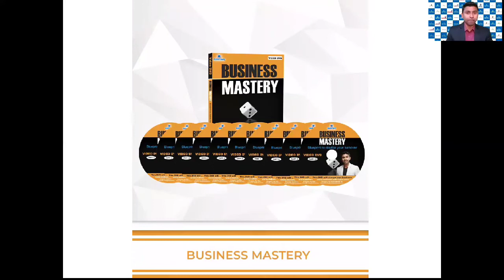Mahendra Devlekar's Online Course# Power Mastery, I Love Money, Business Mastery.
Mahendra Devlekar
Author / Life Coach / Entrepreneur
Touched Over 1.8 Lac Lives.